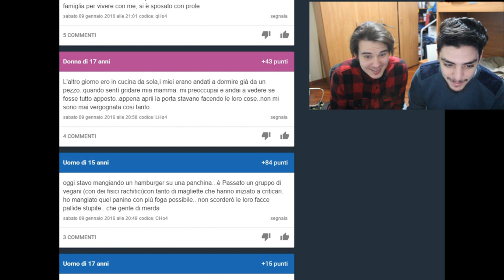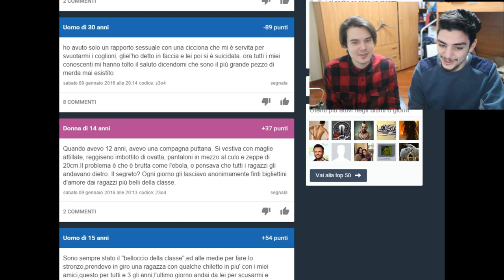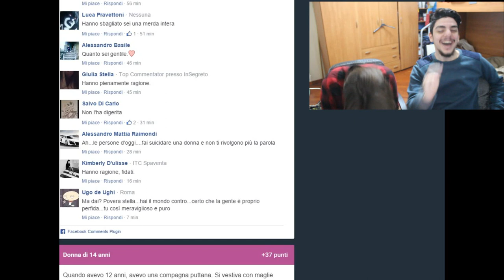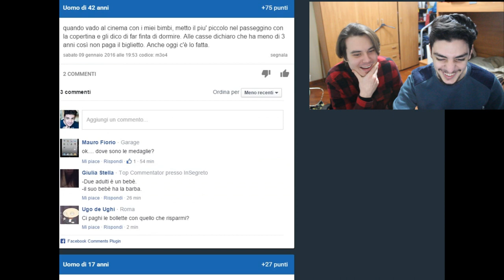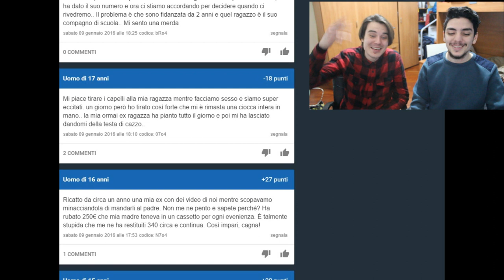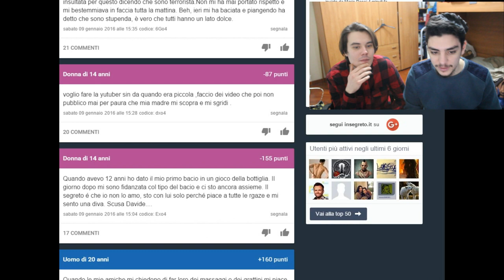MAMMA VOGLIO FARE LA YUTUBBER!